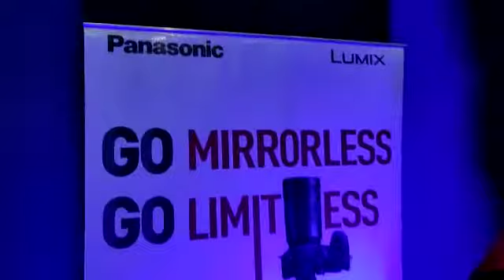Panasonic || lumixindia || lumix || trending || camera || cameraexpert || cameratrend